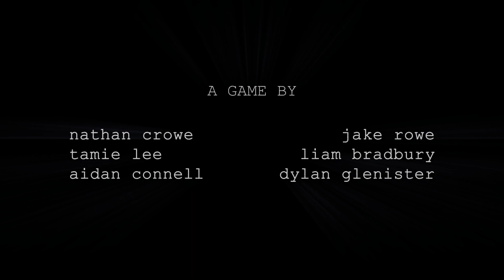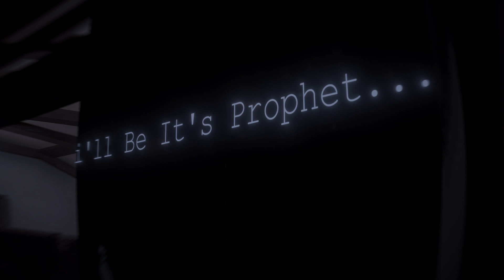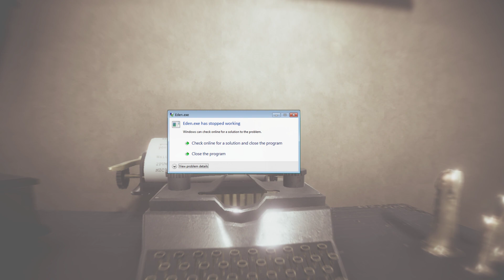EDEN - Psychological Horror Gameplay (UNCUT)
EDEN is a horror game unlike any other; rejecting the tired clichés of gore and jumpscares. Instead, everything is in service of the overall atmosphere: a surreal dreamscape that unravels the further one delves into it.

Don't worry, just continue watching it. It will be over soon!